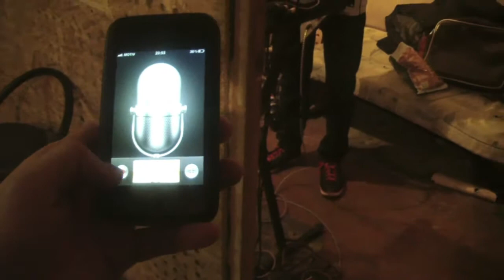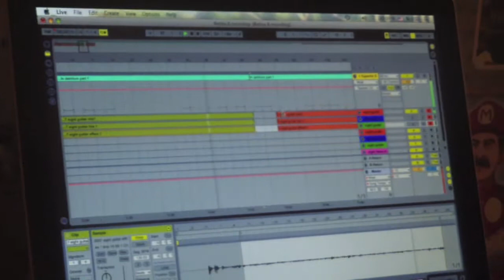Retina guitars tracking 2012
Tracking guitars for upcoming album 2012!